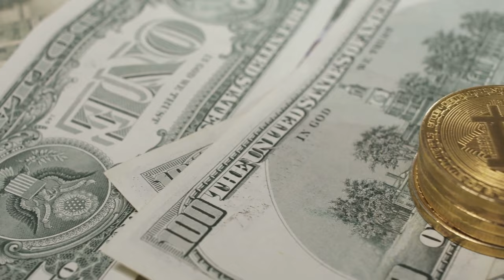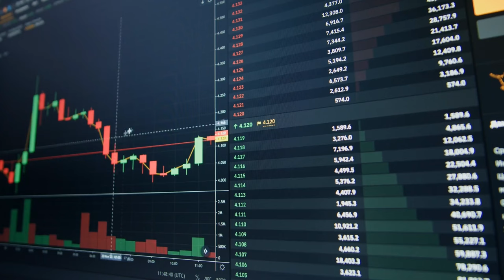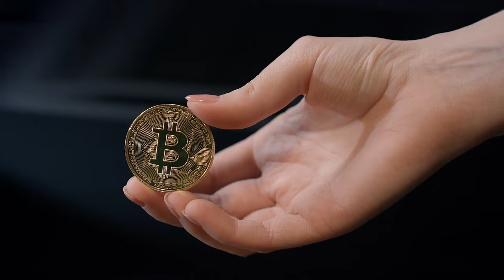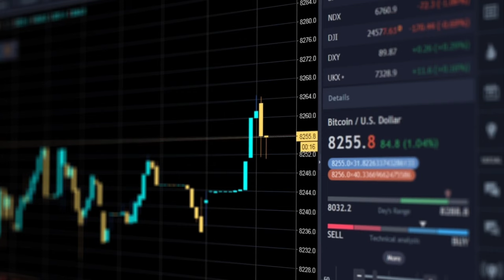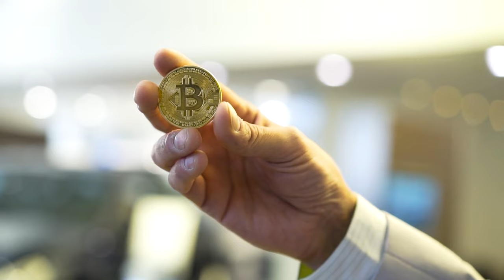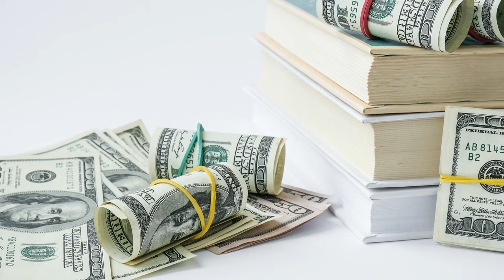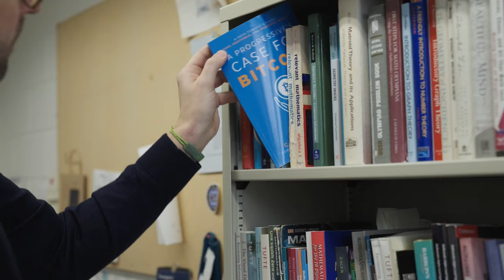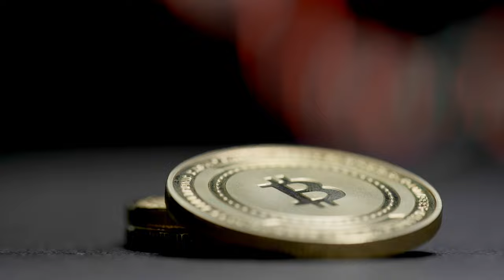Everything You Need To Know About Bitcoin in 2024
Interested in learning more about Bitcoin and why it's important in 2024? Check out this full interview with expert Jason Maier, where we discuss the current state of Bitcoin, its potential impact on the future, and what you need to know as an investor. Stay updated on all the latest Bitcoin news and learn from one of the top experts in the field. Don't miss out on this informative and insightful conversation!

He notes that Elizabeth Warren is spreading misinformation about Bitcoin and it's his intention to debunk the mainstream narrative coming from the left.  Jason's Book, A Progressive's Case For Bitcoin describes how Bitcoin can help the United States government transition from a broken monetary system that disadvantages the poor and marginalized and benefits the rich.  This system does more harm than good and as a supporter of progressive ideals, Jason describes the catch-22 with the endless money printing to fund government agendas.  Jason believes that a nation run on a Bitcoin standard can still have a big government, but the interactions between voters and politicians will be more truthful.

0:00 - Introduction and Overview of Bitcoin's Influence
7:18 - Bitcoin's Role in Addressing Inflation and Environmental Concerns
14:36 - Exploring Bitcoin's Diverse Impact and Potential for Societal Change
21:54 - Historical Analysis: The Transition from Gold to Fiat Currency and Bitcoin's Emergence
29:12 - Challenging Economic Myths and Embracing Bitcoin's New Paradigm
36:30 - Examining the Political Landscape and Bitcoin's Geopolitical Impact
43:48 - Renewable Energy and Bitcoin's Contribution to Sustainability
51:06 - Bitcoin and Financial Sovereignty: Global Implications
58:24 - The Future of Bitcoin: Societal and Political Perspectives
1:05:42 - Concluding Thoughts: Bitcoin's Far-Reaching Effects and Potential

This is where we buy, store, and earn our bitcoin.  If you are interested in investing in this revolutionary technology, please follow these links and check out the companies.

🔔 Stay Updated:
Don't miss out on the latest Bitcoin news and insights.

Please remember that Bitcoin and cryptocurrency investments carry inherent risks, and this content should not be considered financial or investment advice. Always do your own research before making any investment decisions.  We are only here to help you start that research!